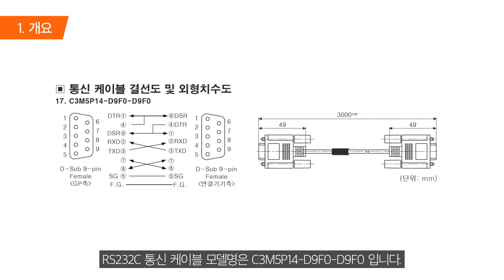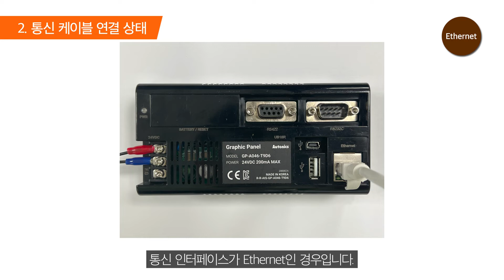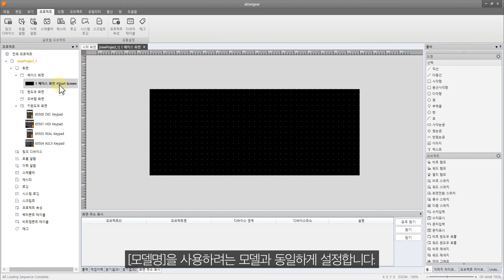오토닉스 튜토리얼 : HMI 업로드 다운로드 문제 점검 방법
00:00 인트로
00:10 개요
00:56 통신 케이블
02:20 모델 불일치